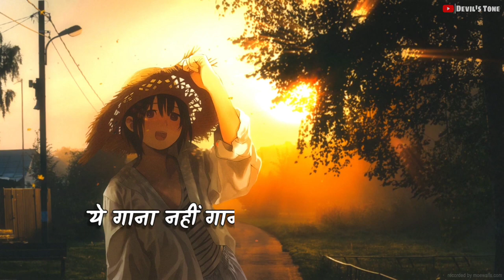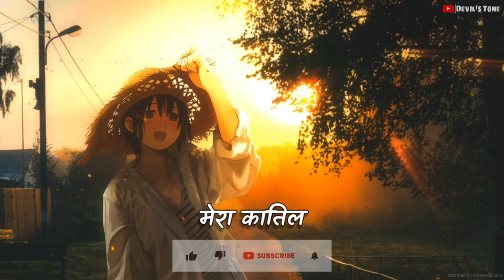Hai Mera Dil X Divine - Lyrical Song | Devil's Tone